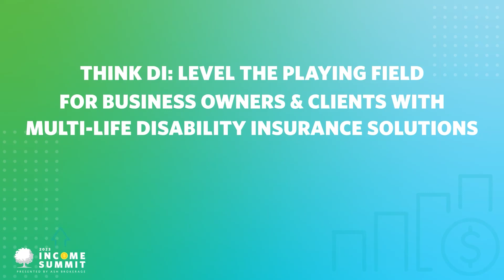Think DI Level the Playing Field with Multi Life DI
When it comes to protecting against an illness or accident, it makes sense to think disability insurance.

Enter multi-life, available as a complement to group insurance. A multi-life policy can offer guaranteed simplified underwriting (GSI) and discounts not available with individual coverage, including lower rates for women. It also lets the employer decide who to cover. When you think business continuation and employee retention, think multi-life. And when you think DI, think Ash.